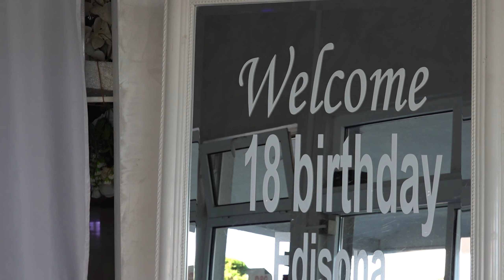- STUDIO DZOGANI - 18ti RODJENDAN - EDISONA - ENERGY BAND BERNARD DEMIRALI - 2023 PART 1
STUDIO DZOGANI BEOGRAD
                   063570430